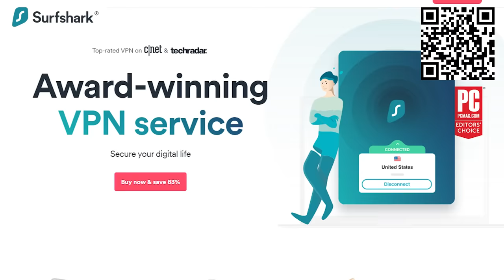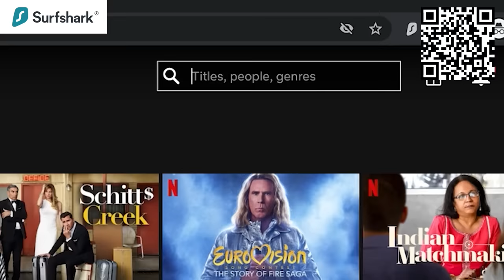Ghost Recon Wildlands is so much better than I remember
Follow jayveeonYT!

Tom Clancy's Ghost Recon Wildlands is a third-person tactical shooter video game developed by Ubisoft Paris in collaboration with Ubisoft Bucharest, Ubisoft Reflections, Ubisoft Montpellier, Ubisoft Annecy, Ubisoft Milan and Ubisoft Belgrade, and published by Ubisoft. It was released worldwide on March 7, 2017, for Microsoft Windows, PlayStation 4 and Xbox One, as the tenth installment in the Tom Clancy's Ghost Recon franchise and is the first game in the Ghost Recon series to feature an open world environment.

The game moves away from the futuristic setting introduced in Tom Clancy's Ghost Recon Advanced Warfighter and instead features a setting similar to the original Tom Clancy's Ghost Recon. Ubisoft described it as one of the biggest open world games that they have published, with the game world including a wide variety of environments such as mountains, forests, deserts, and salt flats.

Tom Clancy's Ghost Recon Wildlands received generally mixed to positive reviews from critics. A sequel, Tom Clancy's Ghost Recon Breakpoint, was released on October 4, 2019.